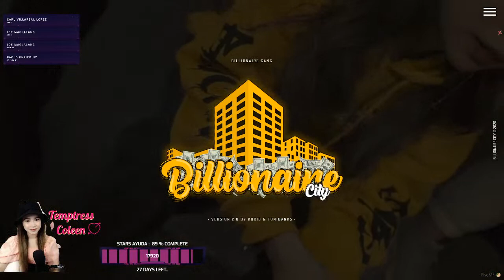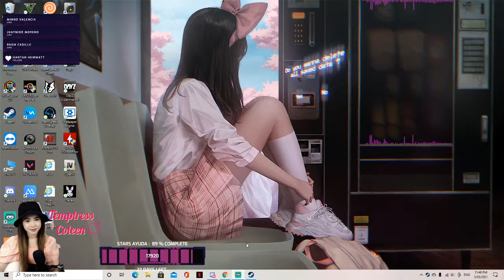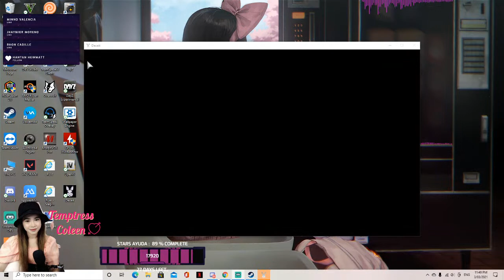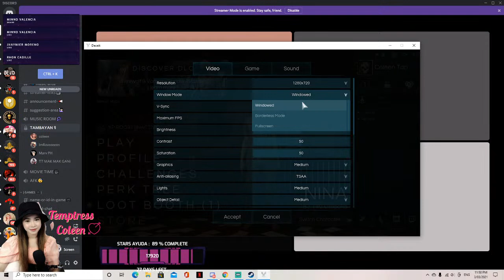Spread Love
RELIVE FOR THE 5TH TIME
MARAMING MARAMING SALAMAT PO SA SUPORTA!!!